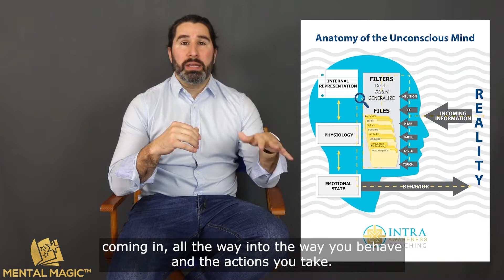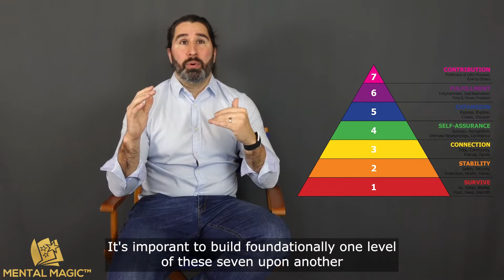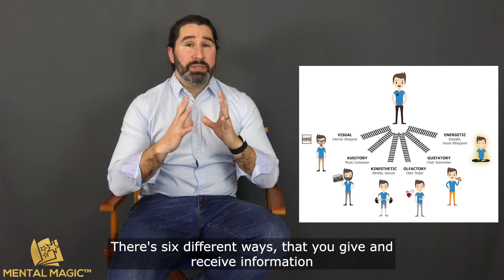The 16 Core Pillars of NLP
To make learning easier, I have simplified NLP, Communication, and Leadership into 16 Core Pillars:

  1 | The 5 Levels of Learning
  2 | Anatomy of the Unconscious Mind
  3 | 3 Levels of Coaching
  4 | 7 Stages of Life Mastery
  5 | 6 Communication Tracks
  6 | Masculine & Feminine Energies
  7 |  The Mental Snowman
  8 | Sensory Acuity
  9 | Ego vs. Neo
10 | Submodalities
11 | Dissolving Emotional Charges
12 | P.O.I.S.E.D. Strategy
13 | Positive Mental Frames
14 | Peripheral Awareness (Blue Dot)
15 | Eye Accessing
16 | Rapport

These 16 Core Pillars are imperative for every leader, coach, practitioner, teacher, and parent to learn and utilize in every relationship!

HEY COACH! IS YOUR LIFE’S PURPOSE TO HELP OTHERS THROUGH LIFE COACHING?

If you:
- Know that coaching is a HUGE part of your Life’s Purpose
- Have a specific NICHE (or working on one)
- Are able to clearly communicate WHY you coach
- Are willing to receive authentic, honest, compassionate, direct, and helpful feedback…

you could be a great fit for IntraAwareness Founders, Jeremiah & Amanda Rangel’s, complimentary private Life Coach Mentoring FB Group.

Apply for this insightful and complimentary FB community by registering for your interview

To gain access to detailed NLP training on each pillar and view additional free lessons check out the IntraAwareness online learning library